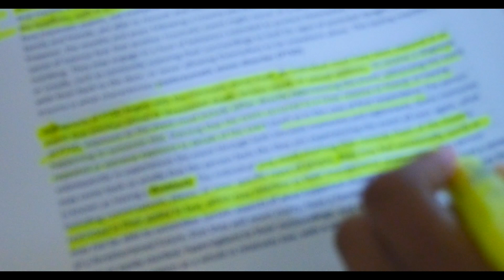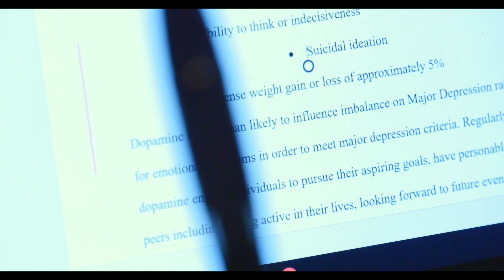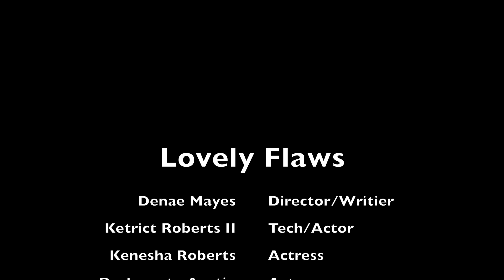Lovely Flaws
Created by Denae Mayes at Atlanta University Center in 2019 as part of Campus MovieFest, the world’s largest student film festival.

Cast & Crew:
Denae Mayes – Captain